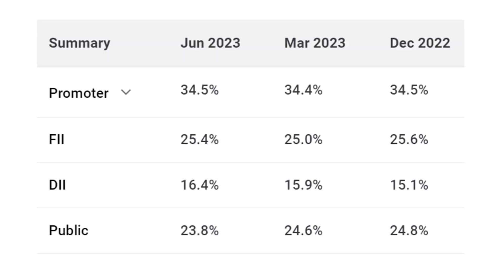TATA STOCK में - खरीददारी बनती है ? 🔥 Top Stocks to Buy Now 💥 multibagger - Long term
TY :)
Topic Covered -
stock market
aarti
aarti industries
nifty 50
stocks
short term
stocks to buy now
discount stocks to buy now
discount stocks
which stocks are at discount
best stock
best stocks to invest in 2023
stock market
stocks
share market
infy
infy share
infosys share
long term investment for beginners
value stocks to buy now
stock market
value investing
multibagger
stock market for beginners
investing
undervalued stocks
live news
penny stock
best multibaggers
cheap stocks to buy now
stocks
Stocks for beginners
Investment
Trading
Demat Account
Trading Account